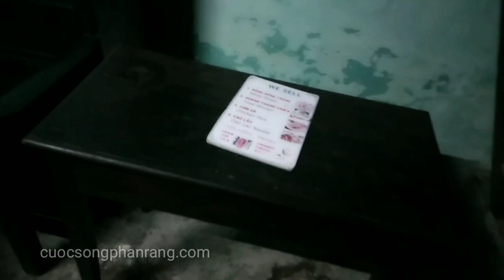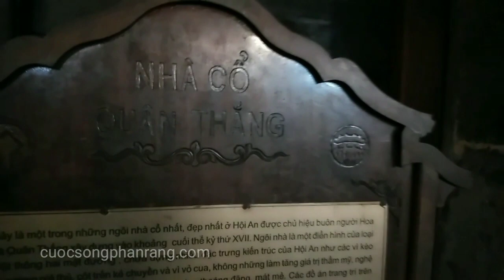Du Lịch Hội An - Khám Phá Ngôi Nhà Cổ Từ Bên Trong | Quốc Thông Vlog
Du Lịch Hội Ăn - Khám Phá Ngôi Nhà Cổ Từ Bên Trong | Quốc Thông Vlog

 để nhận video mới nhất từ Quốc Thông Vlog nhé.